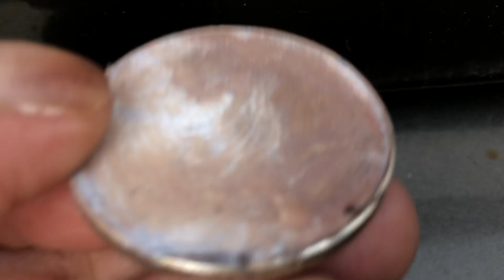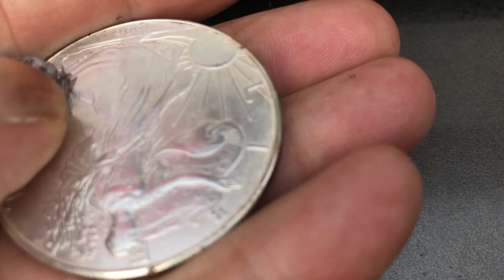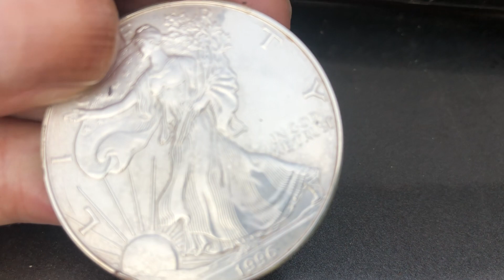American Silver Eagle Milk Spots Removed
All Finished, Milk is gone.